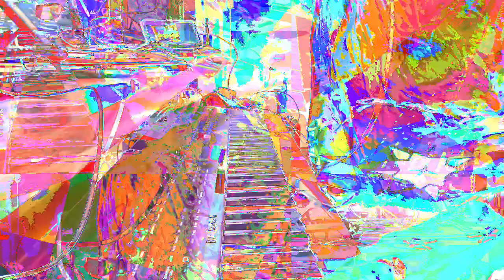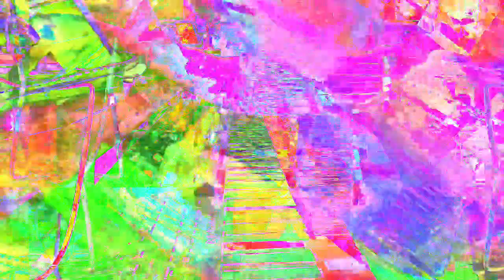[EPILEPSY WARNING] *Photosensitivity Warning* Movie 23 05 09 23h26m08s